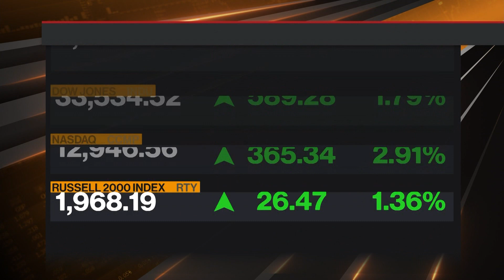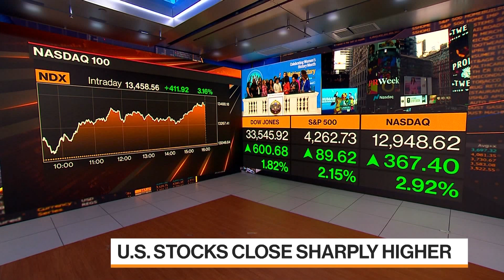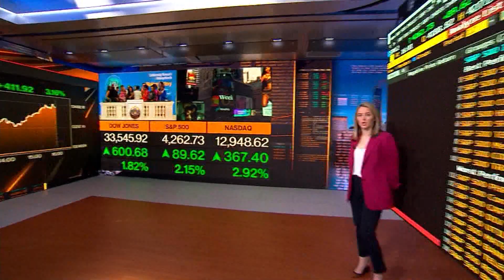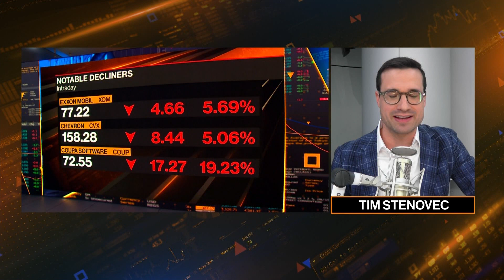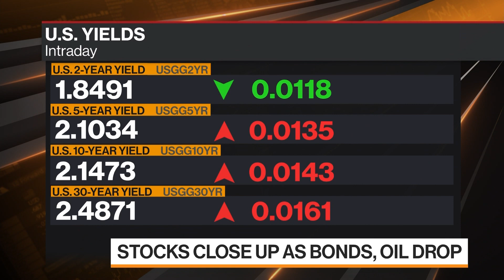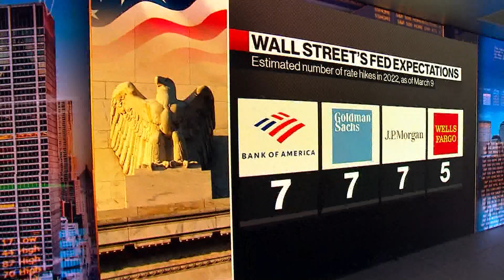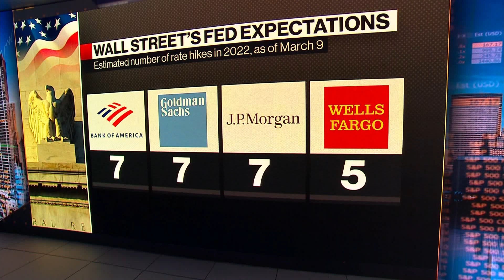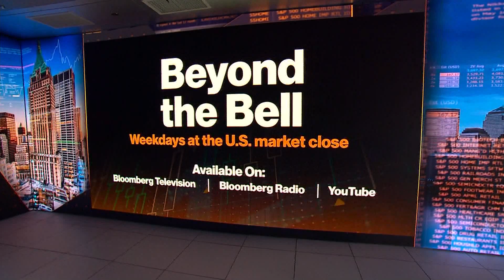Beyond the Bell 03/15/22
Comprehensive cross-platform coverage of the U.S. market close on Bloomberg Television, Bloomberg Radio, and YouTube with Romaine Bostick, Taylor Riggs, Carol Massar, Katie Greifeld and Tim Stenovec.